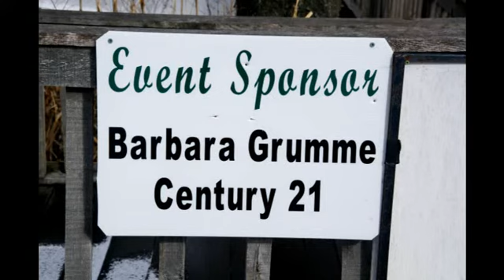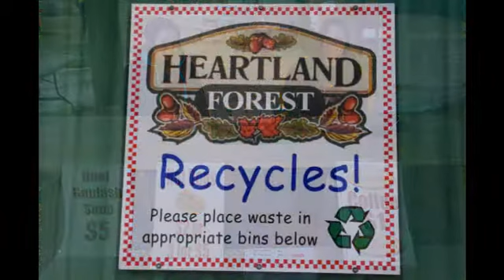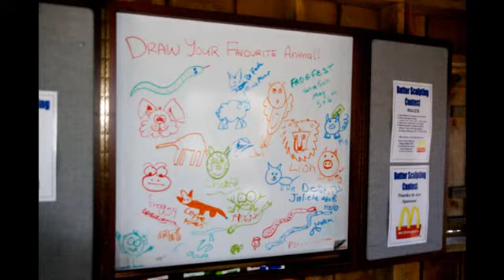Heartland Forest Winterfest Feb 19 & 20 2012